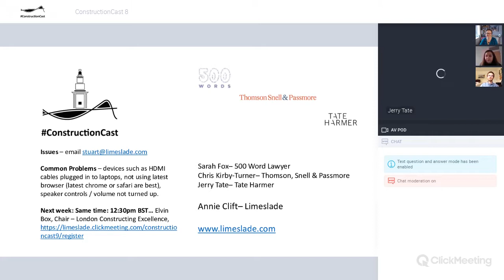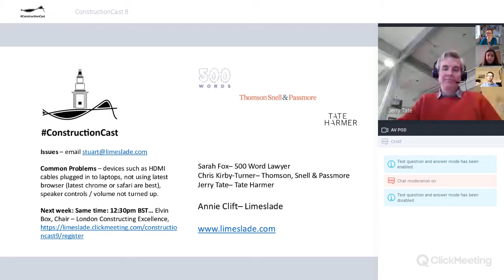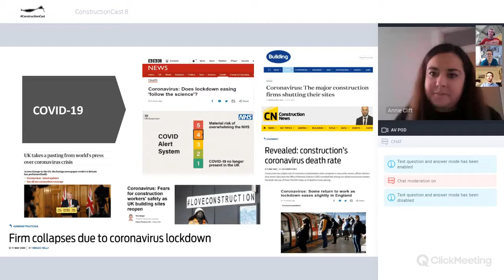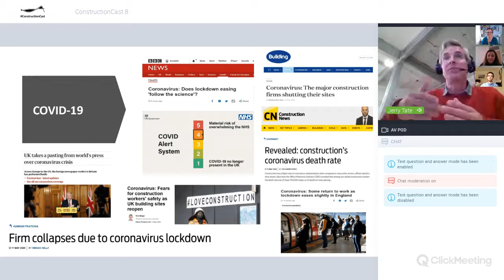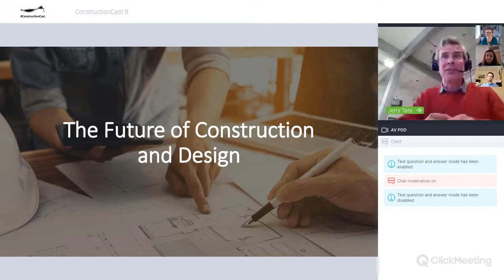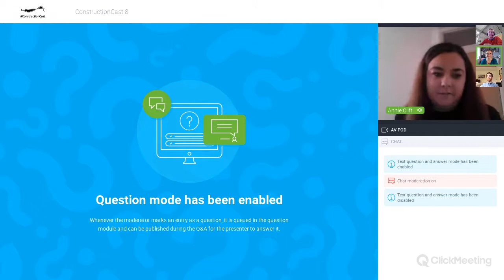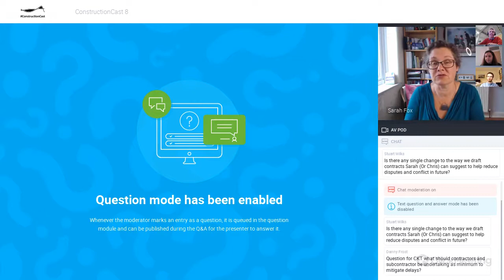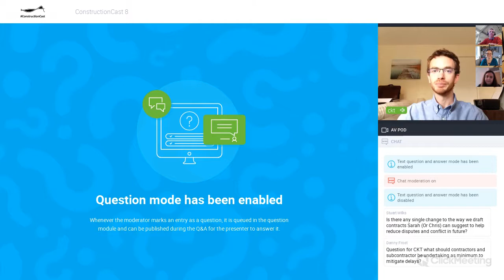ConstructionCast 8 - The Future of Construction and Design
Jerry Tate, Sarah Fox and Chris Kirby-Turner join Annie Clift for a look at the future of contracts, disputes and design in the construction industry.